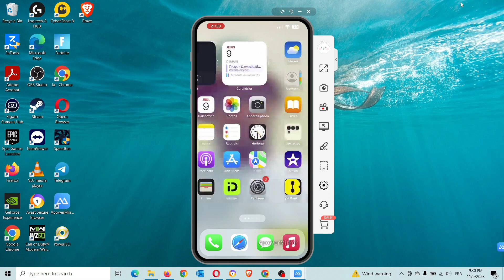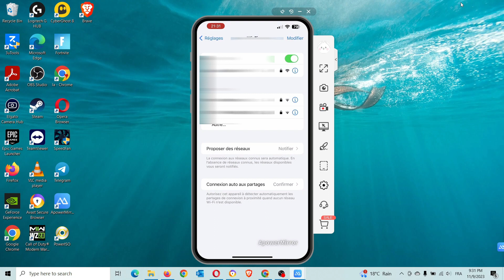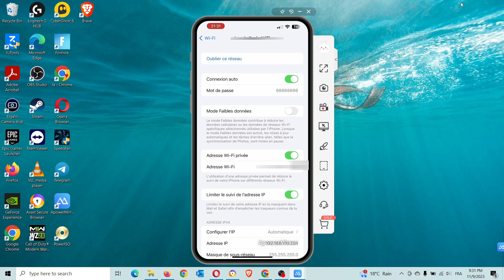Comment afficher le mot de passe d'un Wifi sur iPhone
Salut les amis, dans cette vidéo, nous voyons ensemble comment vous pouvez faire pour afficher le mot de passe d'un Wi-Fi facilement sur votre iPhone.